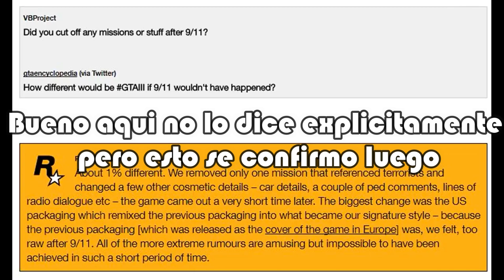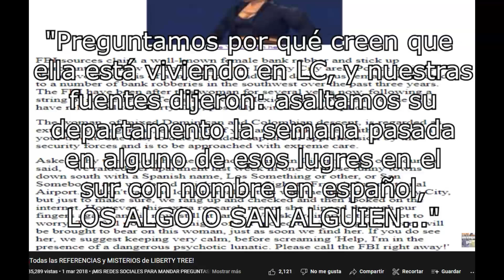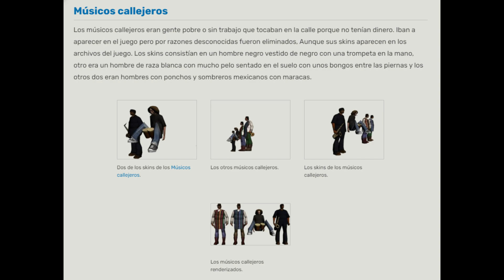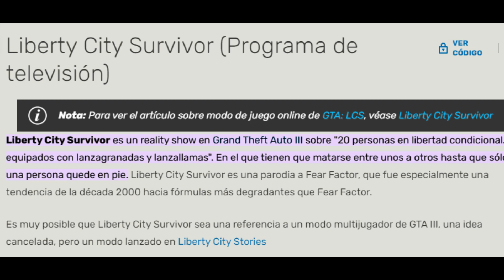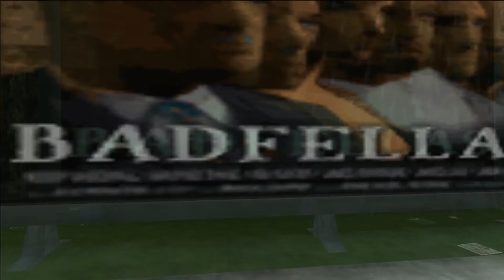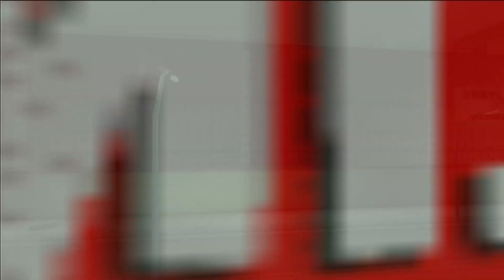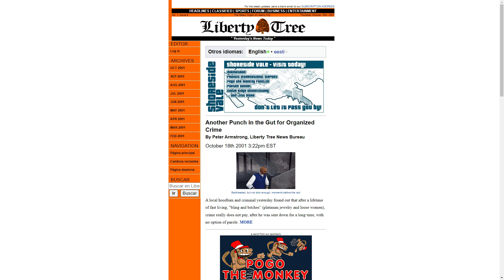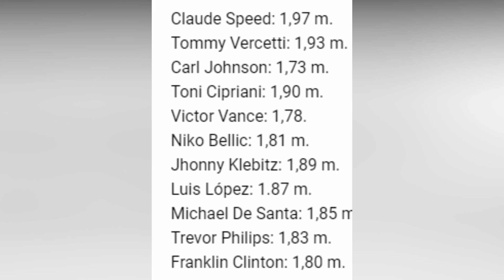Cosas que tal vez no sabias de GTA 3 #2 (Curiosidades del juego en si)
En este video te quiero platocar sobre algunas cosas que en mi opinion no son muy conocidas si de por si para mi me tarde bastante en encontrarlas y ni sabia que existian hasta ahora :D ; Orden:
00:00 Introduccion
00:25 Referencia a las torres gemelas o guiño
01:05 Vehiculos interesantes:Taxi de la Muerte
01:40 Vehiculos interesantes:Bote ghost(Copia del bote de la policia)
02:22 Vehiculos interesantes:Manana con un cadaver en la cajuela
02:42 Vehiculos interesantes:Auto todoterreno(BF Inyection)
03:27 LOWRIDERS EN GTA 3 (Vehiculos interesantes)
04:10 Constelacion rockstar
04:40 El modelo de los camiones infantiles se rehutilizo varias veces
05:13 Gruas en movimiento en el puerto de portland
05:41 El protagonista con camara aerea se asemeja a anteriores GTAS
06:02 Interacciones con el ambiente:Prendas que se mueven segun el clima
06:36 Interacciones con el ambiente:Carteles en chinatown
06:56 Medidor exacto de tiempo y temperatura en Staunton island
07:48 Nueva isla en GTA 3 Edicion definitiva
08:26 Cartel digital interesante en el tunel en portland
08:48 Plantacion principal de Head Radio
09:01 Puedes Montar prostitutas a tu auto
09:35 Ruta de los aviones modificada,y podias explotarla
10:07 Peleas callejeras
10:25 Peatones te atacan cuando cometes peleas
10:34 Peatones en la calle calienturientos
10:45 Los locales del juego tienen horarios.
11:02 Gta 3 de PC es La version mas completa de todas
11:24 Referencias a GTA SA 3 Años antes de su estreno.
11:54 Referencias a penes.N.1:Estadio cocks
12:15 Peaton universitario con un pene en la libreta
12:33 Peatones ladrones
12:51 Jurado de liberty city
13:24 ¿Qué dijo kanbu cuando lo rescatamos?
13:43 Hiban a haber Musicos callejeros
14:00 Diferencias en las animaciones entre PC y PS2
14:16 Un programa SUICIDA En GTA 3
14:35 El Medicamento mas sicotico Equanox
15:00 El TW@ Traspaso universos
15:20 Pequeña referencia a Silent Hill
15:40 Las Embajadas de Liberty city
16:03 Estatua con cono en la cabeza con un transfondo oscuro
16:39 Badfellas
17:24 El detalle del Scanner de la Policia + informacion extra
18:33 Referencia a pepsi.
18:49 Puente sin sentido
19:25 Posters de GTA 1 durante toda la ciudad.
19:43 Pay n' spray oculto en Shoreside Vale
20:07 HAY OTRA TIENDA DE ARMAS OCULTA EN SHORESIDE VALE
20:36 El observatorio de Liberty city
20:55 Nombres de desarrolladores en los limites del mapa
21:29 Hay un camion atorado en el subterraneo
21:44 Cambio de Color de Señales de transito sin sentido
22:00 Nadie te ataca con este truco.
23:07 Funcionalidades Extra del truco CORNERSLIKEMAD
23:47 Desaparicion de los miembros Purple 9'  de los STHSD HDS.
24:22 Pagina de internet real Liberty tree
24:46 En que ocaciones Claude saca el dedo de en medio
25:28 Claude el mas alto de todos los protas de GTA
23:45 Diferencias entre el Dead Dodo/Dodo
26:07 Gta 3 se jugaba con solo 35 mb de RAM
26:23 Se rehutilizo una skin para crear un personaje de la TRAMA
26:57 Carteles curiosos al rededor del mapa
27:27 FINAL :D Espera la parte 3
Espero que esta informacion te sea util.
Recuerda que este video es de cosas que talvez no sabias por lo cual algunas curiosidades tipicas de este juego no las mencione o curiosidades que no son muy interesantes/impactantes sale carnal :D.
Parte 3:Proximamente.